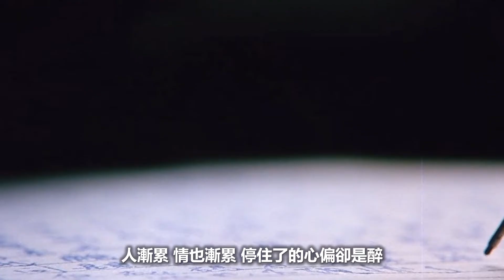情深的一句【烈火戰車 電影主題曲】劉德華 | 動態歌詞 Lyrics | MV畫面【烈火戰車】電影 | 第15屆香港【金像獎】最佳電影歌曲